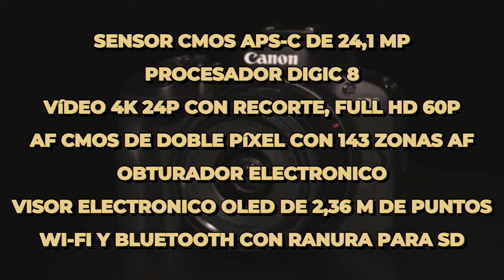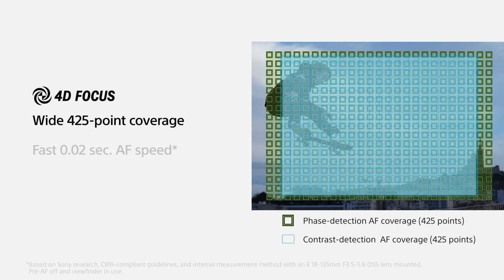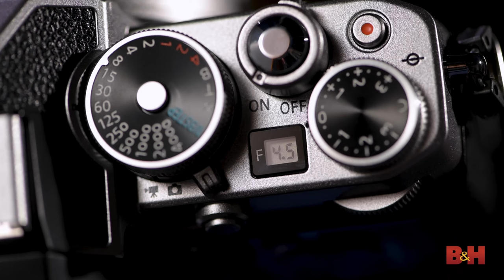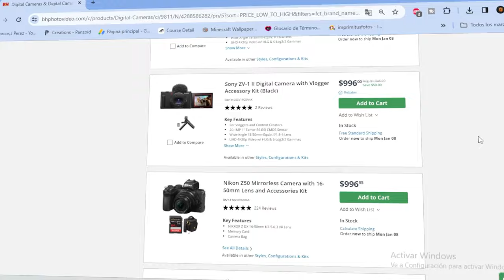Las MEJORES CÁMARAS para PRINCIPIANTES que puedes comprar en 2024📸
Quieres empezar en la fotografia o el video este 2024? te cuento cuales son las mejores camaras que puedes comprar en 2024 para que escojas sabiamente!
Orden de Contenido
00:00 Intro
00:15 3 Cosas que debes saber
1:32 ¿Empezar don DSLR?
2:05 DSLR NIKON
2:37 DSLR CANON
3:50 CANON R100
4:31 NIKON Z30
5:33 CANON R50
6:27 SONY 6400
7:24 NIKON Z50
9:00 NIKON ZFC
9:41 NIKON Z5
10:45 LA MEJOR CÁMARA

📸Lentes:

-18-55 F3.5=

-50mm f1.8